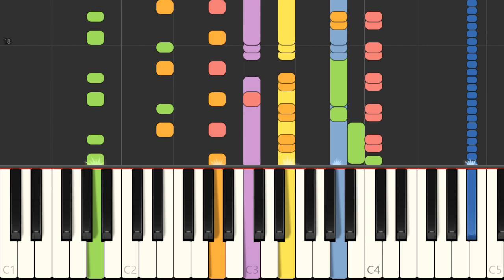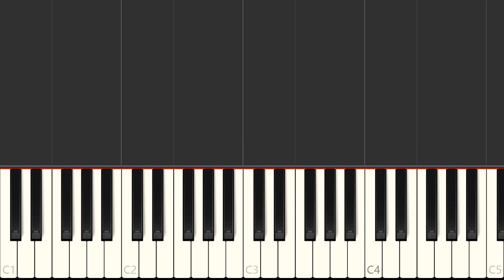Piano - SNES Live A Live - Sancho de Los Panchoz